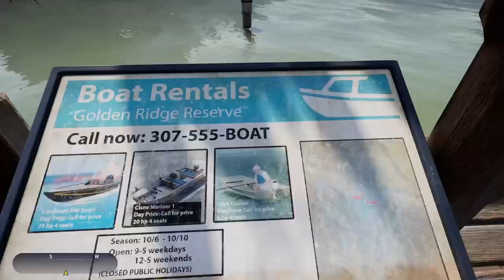How to Catch Trophy Tiger Muskie for Beginners in Call of the Wild theAngler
Beginners Guide to Catch Trophy Tiger Muskie Hotspot Guide in Call of the Wild theAngler
In this video, we're going to show you the best spot in the angler to catch gold tiger muskie for beginners. We'll give you some tips on how to setup your gear, how to bait your tackle, and how to fish the spot we're going to show you.

If you're a beginner looking to catch gold tiger muskie, then this video is for you! We'll show you the best spot to start catching these beautiful fish, and everything you need to know to get started. Watch and learn, and start catching some gold tiger muskie today!